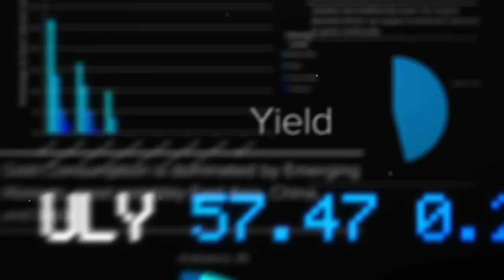Business of Building Your Best Self | Steve Weatherford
If you think making a living and making progress in the gym have nothing in common, you haven't talked to Steve Weatherford. This NFL vet holds himself to the same high standard no matter where his day leads him!

From the time I started my career in professional football, fitness was fundamental to everything I did—including how I handled my finances.

Just as I didn't want to be someone who flamed out of the NFL after a couple of seasons due to injuries, I didn't want to be one of those guys who ended up dead broke after their playing career was over. And pretty quickly, I discovered that fitness and finance shared a lot more than that.

Both are about having the right mindset to take care of what's yours. Both also can be tracked by following a few crucial rules, or as I call them, key point indicators. These five points are some of the most important things I've learned over my career, so listen up.

- Scientifically Dosed Test Booster Tablets*
- Designed To Support Free Testosterone And Estradiol Balance*

- Pre-Workout Powder For Improved Workouts*
- Designed To Maximize Pumps, Increase Power And Improve Time-To-Fatigue*

- Whey Protein Powder To Support Muscle Building
- 25g Of Scientifically Dosed Protein To Support Building Muscle